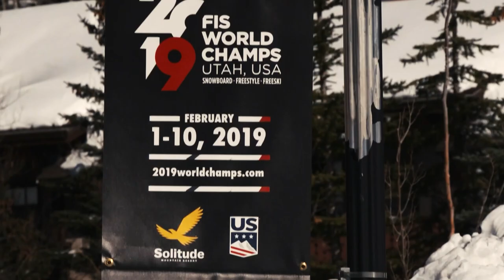Throwback | Park City 2019 | Ski Cross | Idre Fjäll | 2021 FIS Cross World Championships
A look back at the 2019 World Championships Ski Cross competitions where Canada’s Marielle Thompson and France’s Francois Place claimed golds with a pair of gutsy performances at Solitude Mountain Resort.